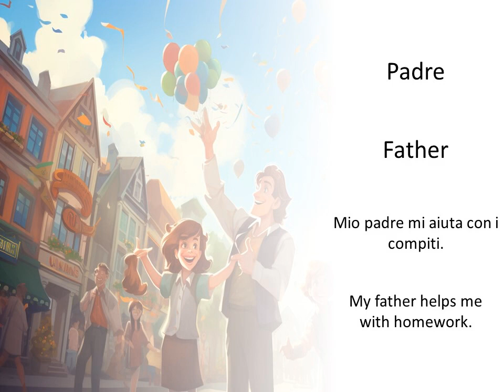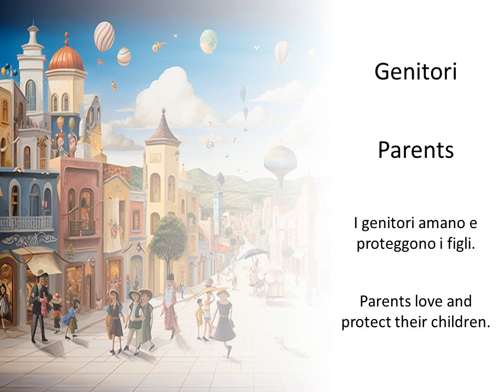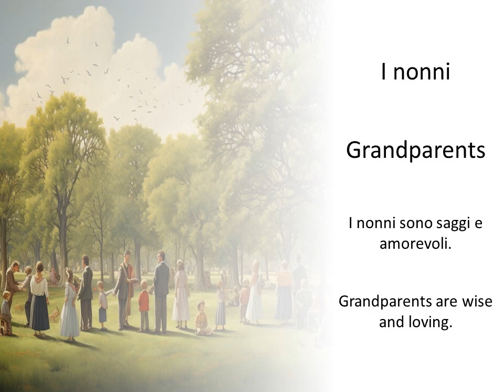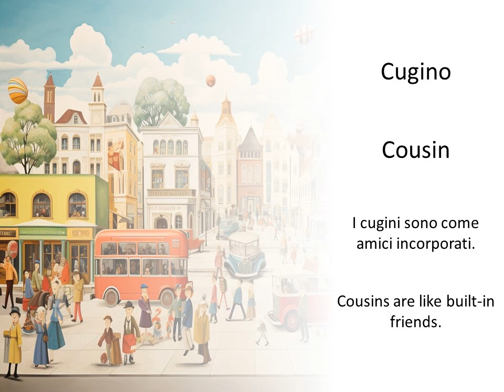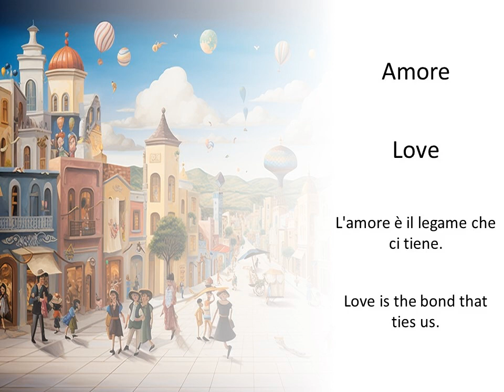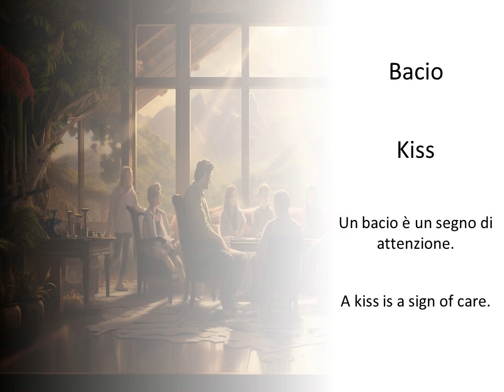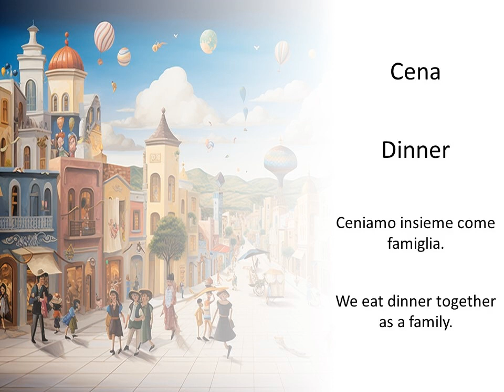Learning Family Terms in Italian — Definitions and Example Sentences